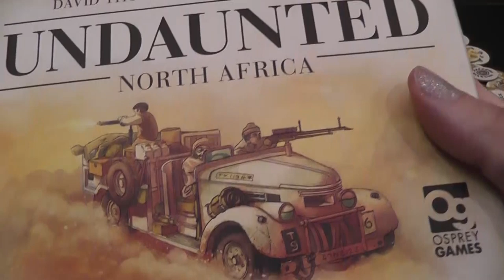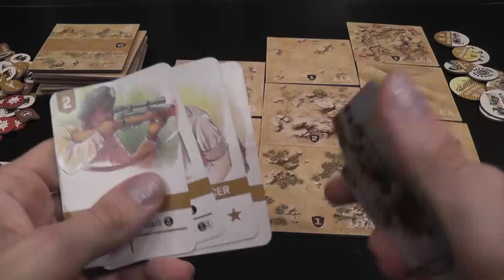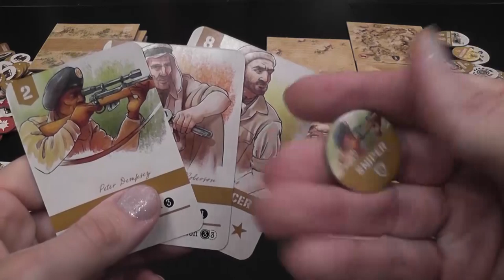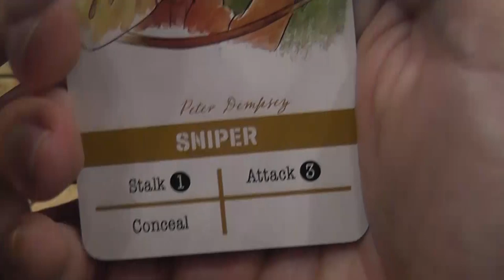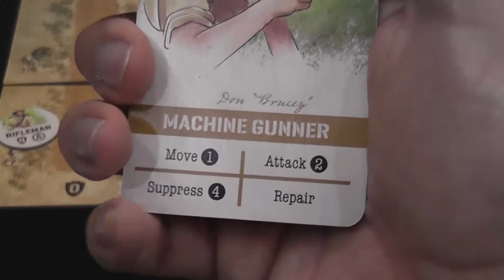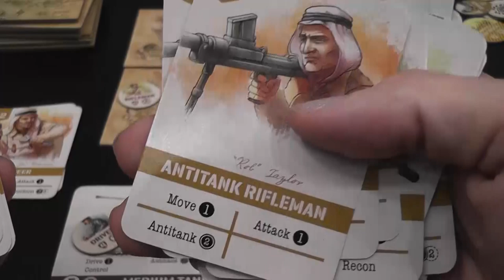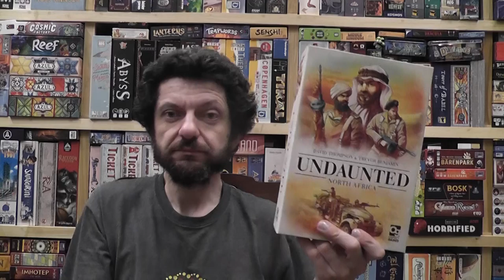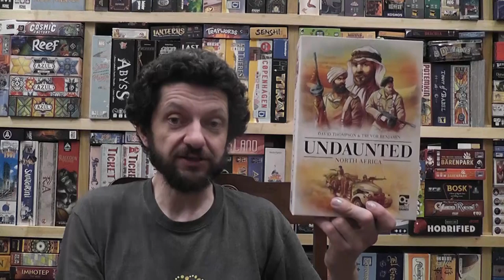Undaunted North Africa (Osprey) Review